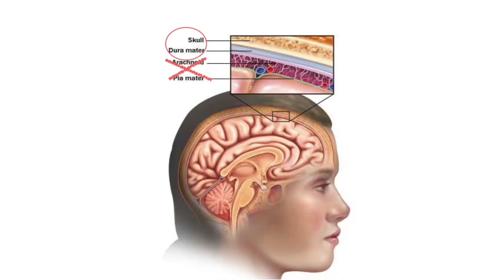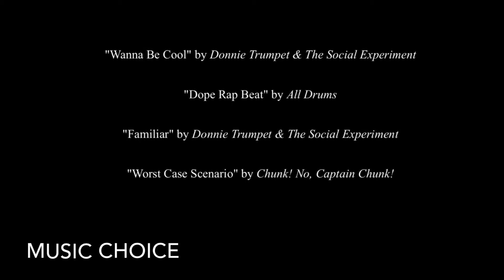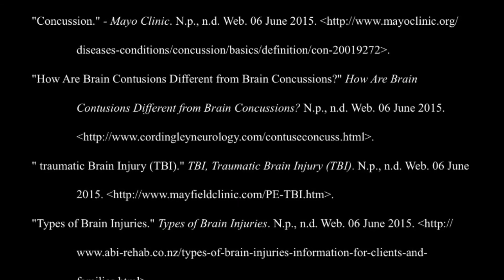Money On My Mind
Ed Lucano & Zayne Lawrence